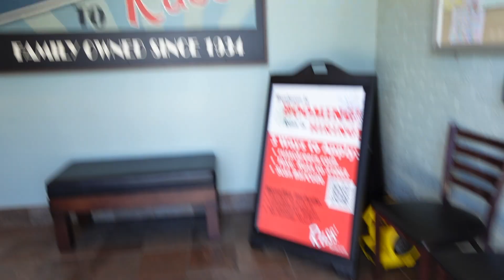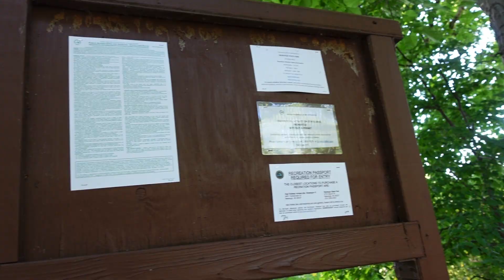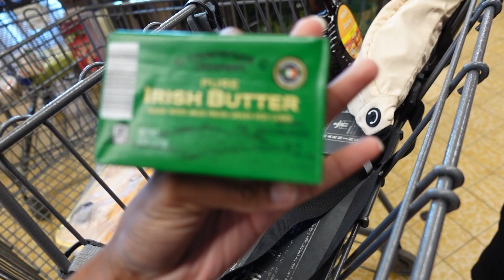a *regular* summer weekend in my life ☀️ trying to fish, new hair, sunday dinner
apologies for the audio in advance. we got new microphones and still learning how to use it!